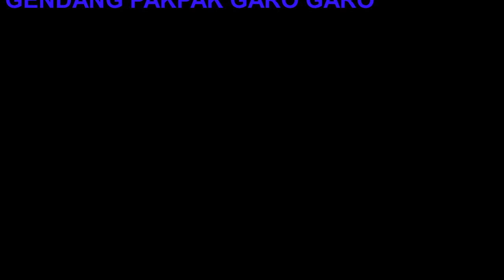MUSIK TRADISI SUKU PAKPAK TARI GAROGARO